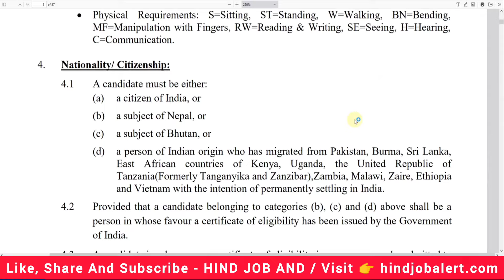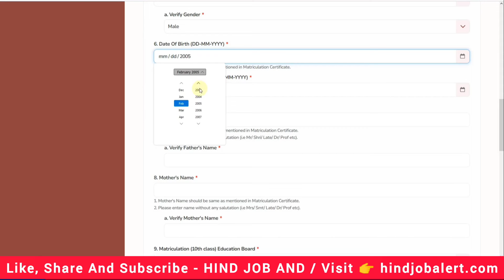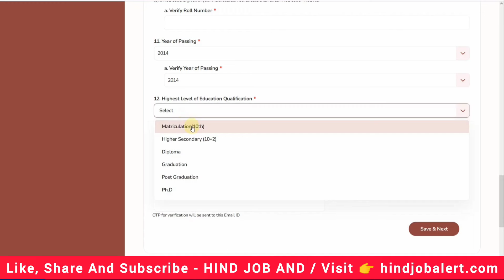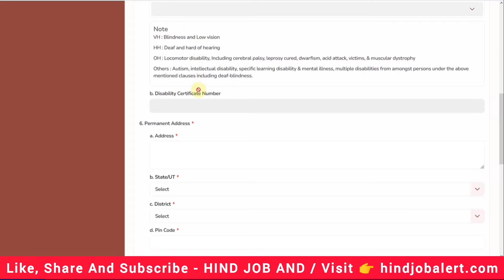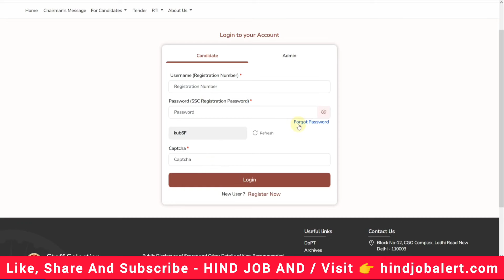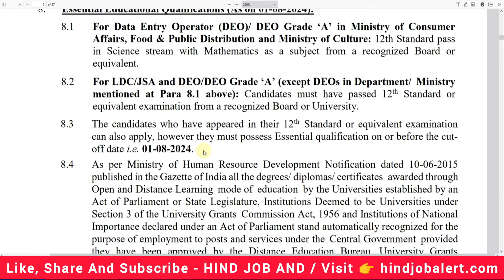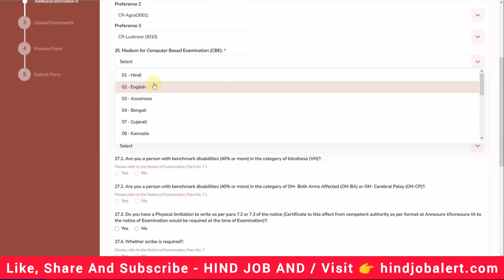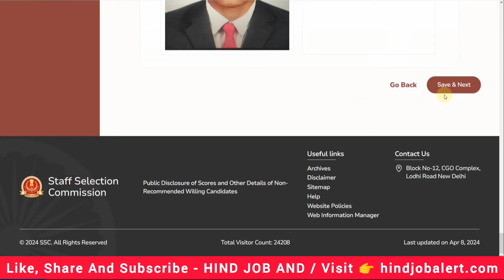SSC CHSL 2024 फॉर्म कैसे भरें | SSC CHSL 2024 Online Form Kaise Bhare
🔥 *बिग ब्रेकिंग न्यूज सबसे पहले*

*SSC LDC भर्ती का 3712 पदों पर नोटिफिकेशन जारी* ✅

👉 *योग्यता-12वी पास*

☝️ *ऑनलाइन फार्म शुरू अन्तिम तिथि 7 मई 2024, सम्पूर्ण जानकारी यहां देखे*